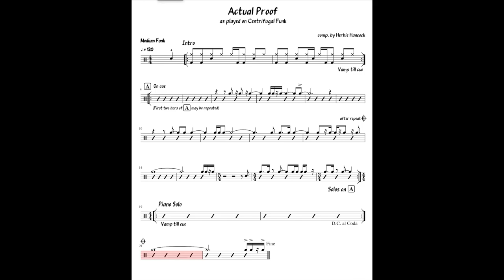Centrifugal Funk - Actual Proof - Drum Lead Sheet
The Mark Varney Project - Centrifugal Funk
Frank Gambale - lead guitar (solo)
Steve Tavaglione - sax (solo)
Mike O'Neill - rhythm guitar
Freddy Ravel - keyboards
Jimmy Earl - bass
Joey Heredia - drums
Kevin Ricard - percussion